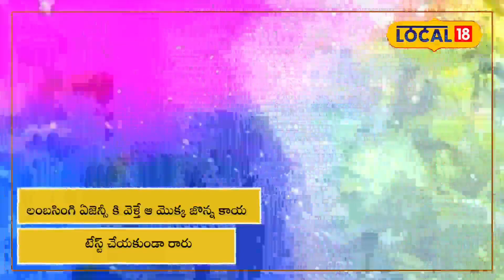Vizag:అక్కడికి వెళ్తే ఈ మెుక్కజొన్నను రుచి చూడాల్సిందేనంట..!!